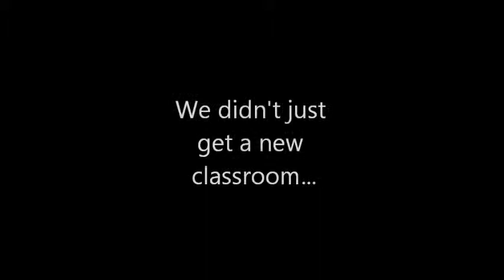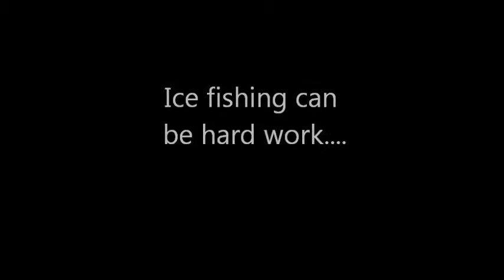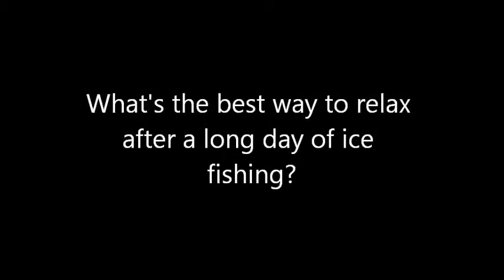NSL ASSEMBLY VIDEO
This is the student assembly video presented by the students of North Spirit Lake KiHS.
New school/gym, fishing for Walleye and community square dancing event.